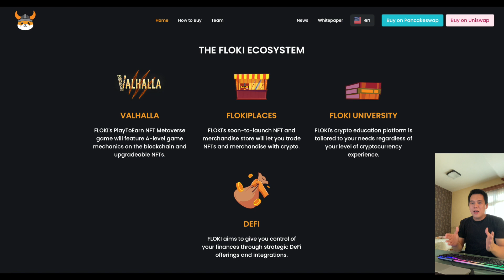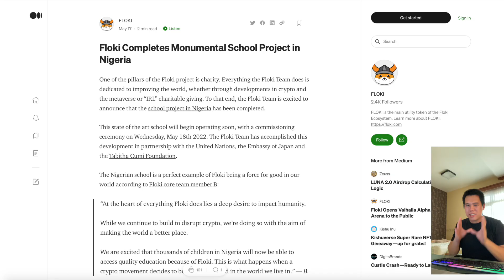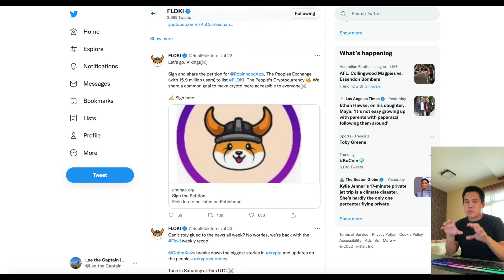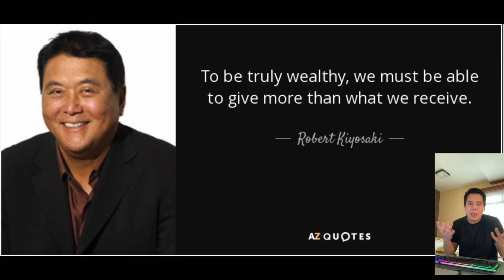HELP FLOKI GET LISTED ON ROBINHOOD | MEME COIN LISTING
In this video I talk about a petition regarding Floki and Robinhood.